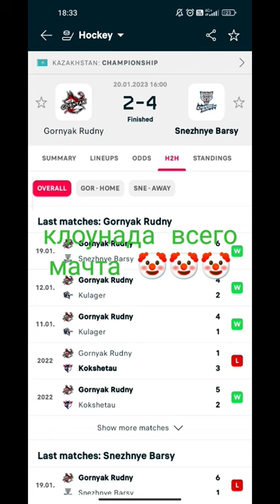Хоккей Казахстан: Горняк Рудный - Снежные барсы 20.01.2023